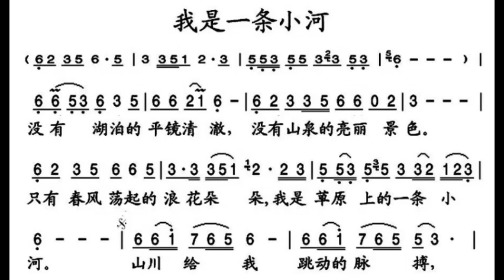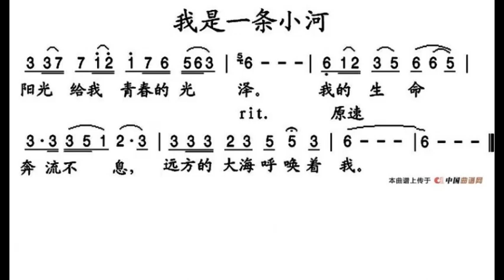我是一条小河/我是一條小河 降B调伴奏 I am a small river - instrumental in B flat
谢谢光临！